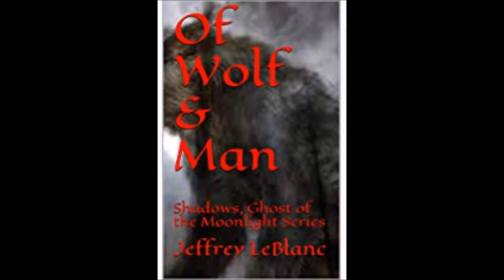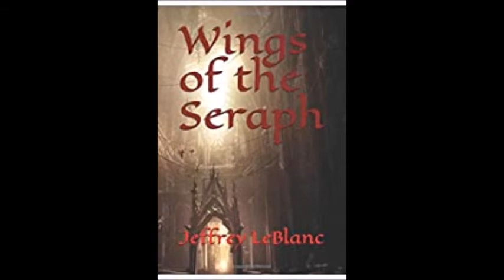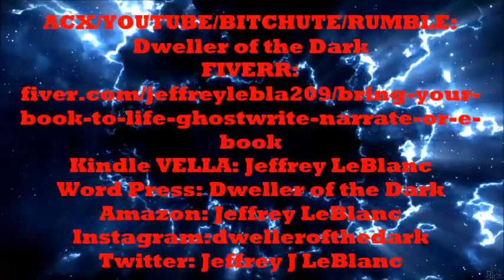The Best Halloween Poems--Episode 18: Edgar Allan Poe's "The Raven"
We’ll have quite a collection…climbing out of the tombs.

UNKNOWN HORROR MASTERS! “The Skull and Bones Collection” has risen from the grave! More beasts to be released soon!

YouTube/BitChute/Rumble: Dweller of the Dark

Kindle Vella NEW serialized novels and novelette. WEEKLY new episodes!! Check out links below for: (Where the Wolf Dwells)

(The Curious Death of Dionysus Chennault)

Our books and E-books are on Kindle/Amazon

The season of Halloween has arrived! To celebrate we will be presenting one poem nightly of the best Halloween poems ever conjured to terrify and delight! And remember, devilishly devoted to horror…and Halloween, may your souls always be!

Our seventeenth episode is Edgar Allan Poe’s “The Raven”. Enjoy!